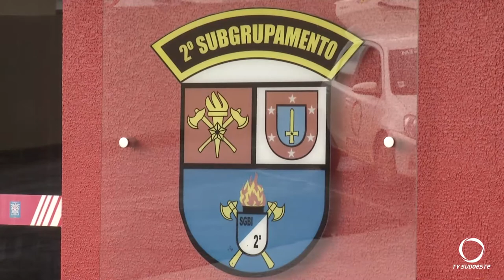Entraram em vigor as novas regras de vistorias do Corpo de Bombeiros